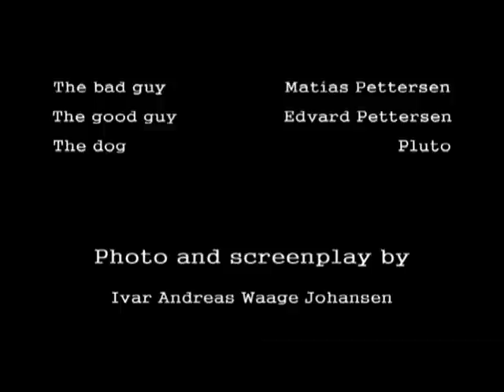Plu2 the movie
Deltakerfilm Laterna Magica 2008. Deltakerfilm Laterna Magica 2008. M.E.I. Video. Matias Pettersen, Ivar W. Johansen og Edvard M. Pettersen.